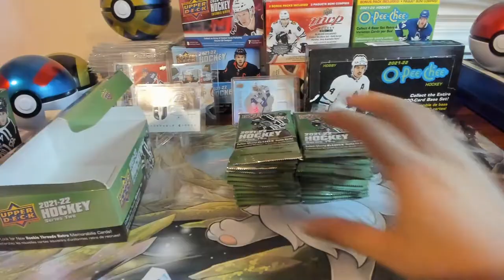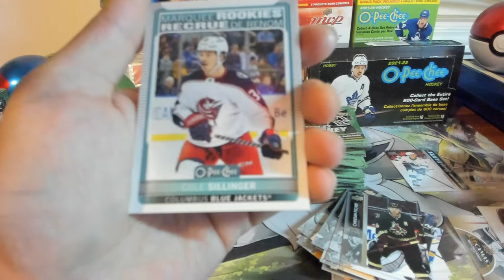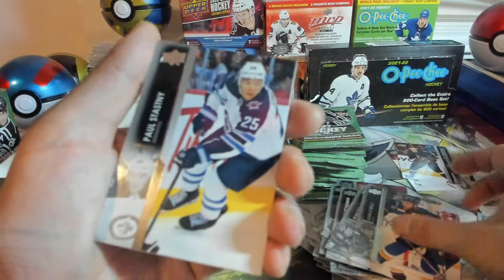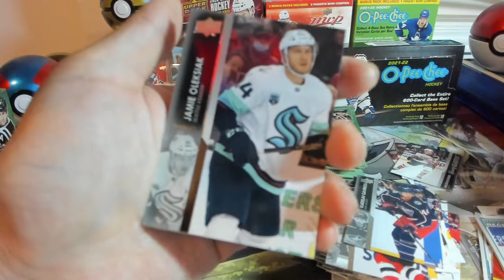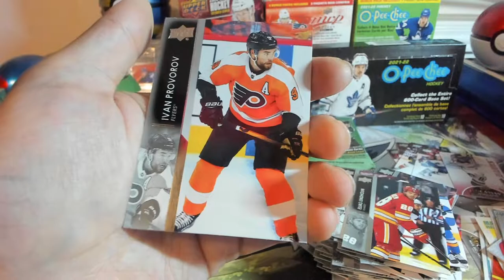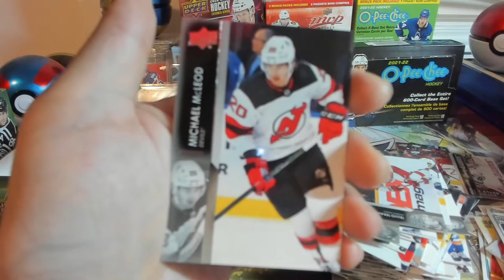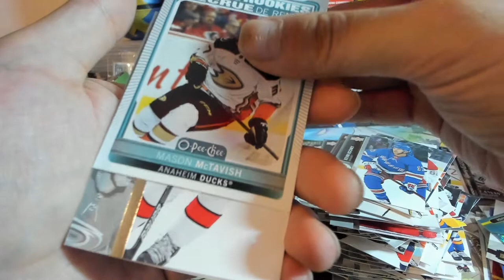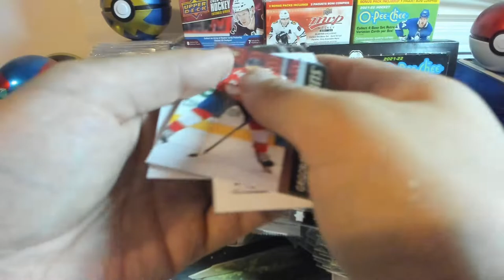THIS DUCKING BOX - 2021-22 Upper Deck Series 2 Retail Box (2)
Opening a 2nd retail box of 2021-22 Upper Deck Hockey Series 2 to see if we can match the results from the first one.